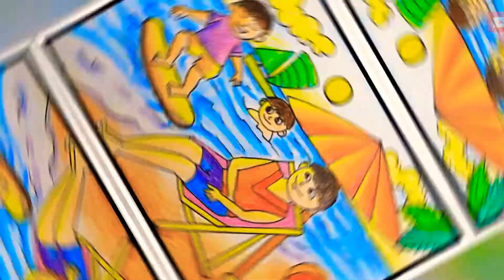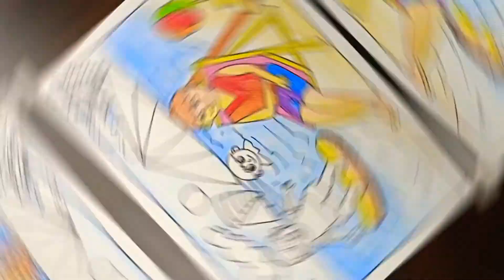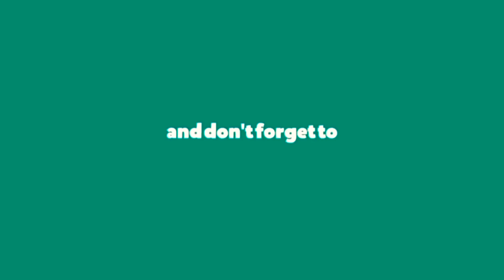How to draw Beach Scene for kids | Memory drawing | Summer season drawing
How to draw Beach Scene for kids | Memory drawing Summer season drawing @VipulSwamiArts

Material used
1.Drawing sheet
2.Black sketch pen
3.Plastic crayons
4.pencil
etc
Summer season drawing
summer Drawing
drawing ideas for summer season